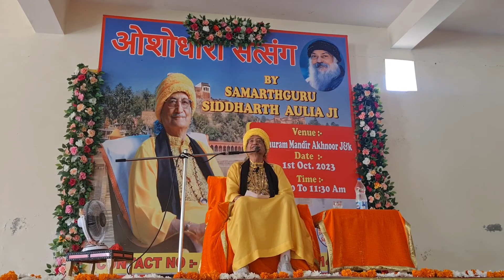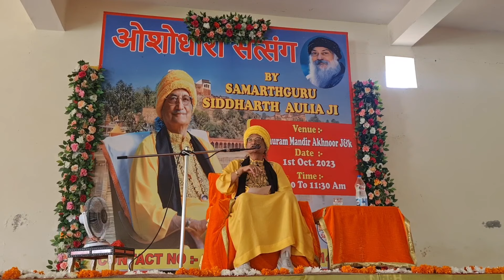OSHO DHAARA SATSANG IN JAMMU| Samarthguru Siddharth Aulia ji satsang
Oshoo dhaara satsang at Akhnoor by samarthguru Siddharth Aulia ji